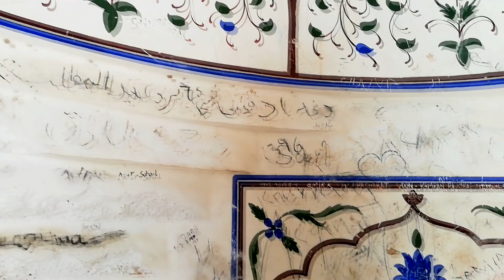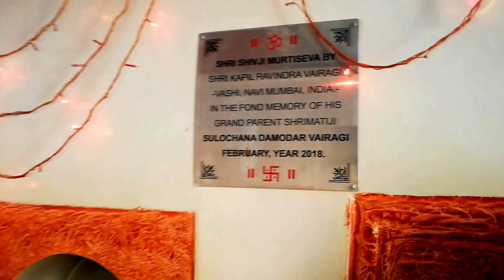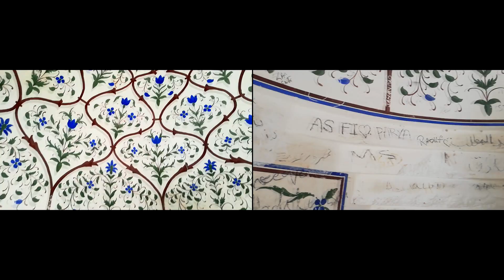Katas Raj Temples - A Vlog Ep#1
We went to Katas Raj temples and Khewra on bike, this is first episode of this adventure.
I have not added subtitles but if you think that's necessary, kindly let me know in comments